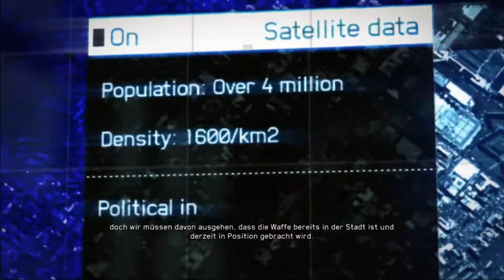Let's Play Together HAWX 2 #016 - Interessantes Sendeprogramm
Have fun!